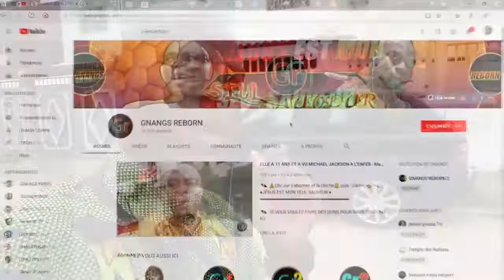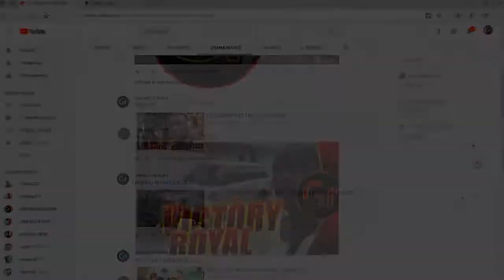L'Argent Facile: Mon Pire Ennemi !